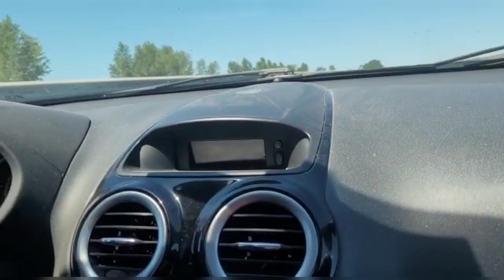Khalid bahe itley fishing ropot